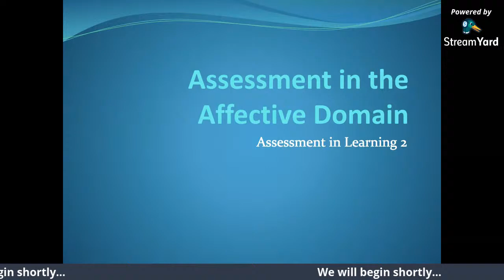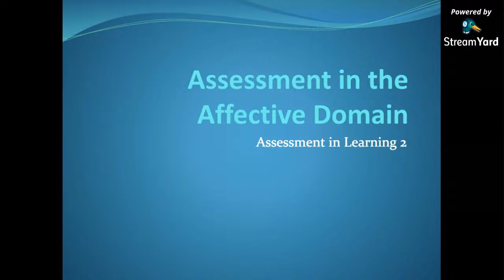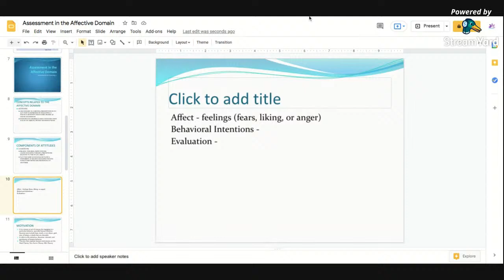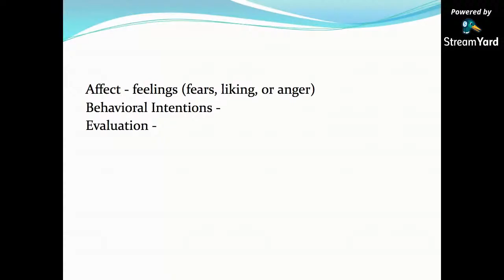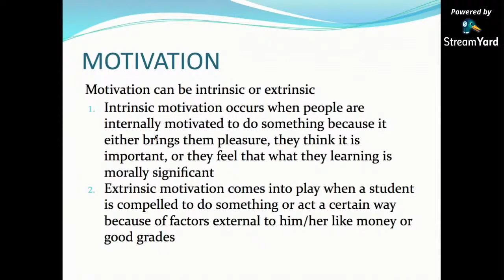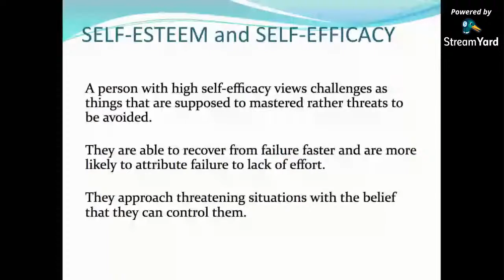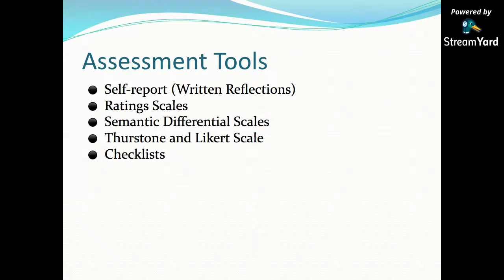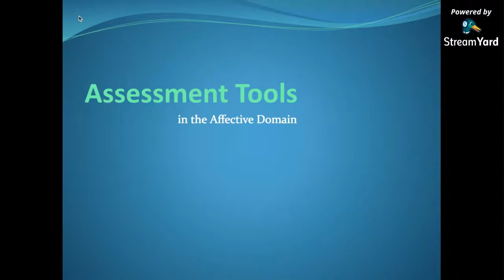Lecture Series: Assessment Tools in the Affective Domain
Assessment Tools in the affective domain. How do we assess in the affective domain.